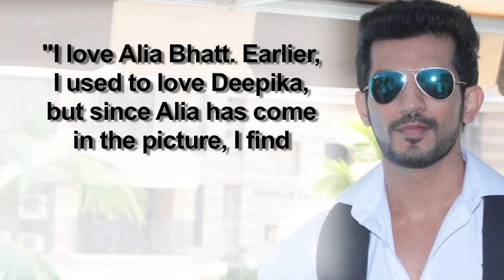Arjun Bijlani Confesses His Love For Alia Bhatt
Television actor Arjun Bijlani has confessed his love for Bollywood actress Alia Bhatt. Watch video.